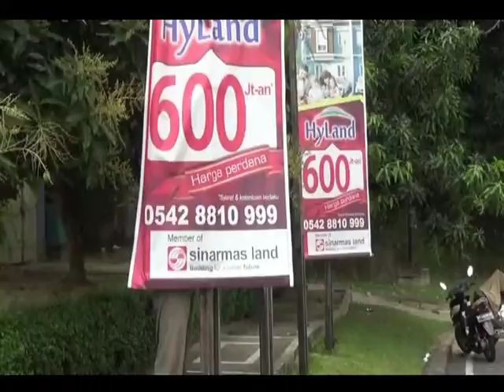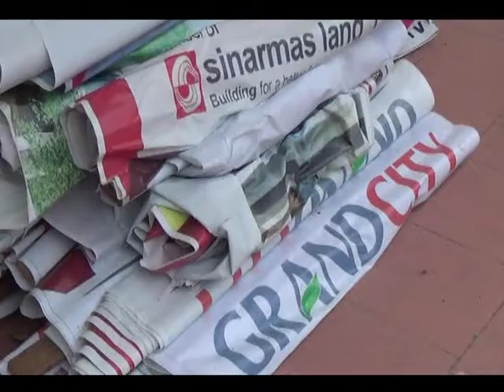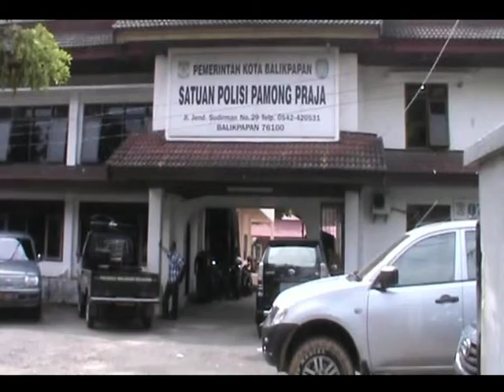PENERTIBAN /// PULUHAN BANNER TAK BERIZIN DITERTIBKAN SATPOL PP